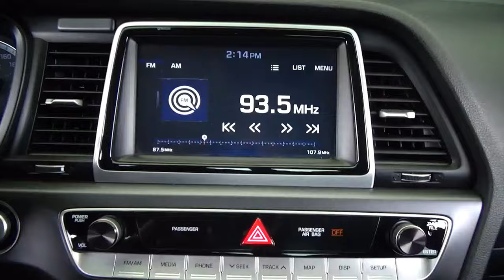Hyundai / Sonata / 2018 - 29400